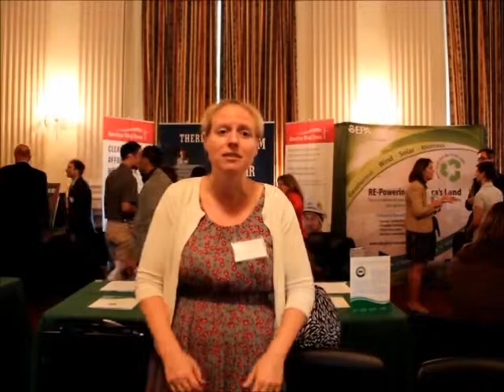Pew Charitable Trusts at the 2012 Renewable Energy and Energy Efficiency Expo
The Pew Charitable Trusts was one of 50 exhibitors at the 15th Annual Congressional Renewable Energy & Energy Efficiency EXPO + Policy Forum on June 21, 2012 at the House Cannon Office Building.